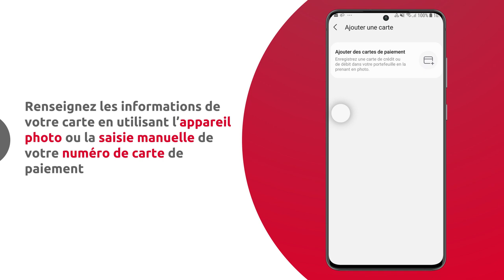[App Mobile] Comment valider l'enregistrement de votre carte dans Samsung Pay avec Sécur'Pass ?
Vous souhaitez utiliser Samsung Pay comme méthode de paiement pour régler vos achats rapidement et en toute sécurité ?
Il vous suffit d'ajouter votre carte de paiement dans l'application "Samsung Pay" de votre smartphone et de la valider en saisissant votre code Sécur'Pass.
Découvrez la marche à suivre dans cette vidéo.

Transcription :
L’application Samsung Pay stocke vos cartes d’embarquement et vos cartes de fidélité. Avec Samsung Pay, elle peut aussi prendre en charge vos cartes de paiement.
Pour activer votre carte VISA Caisse d’Epargne dans Samsung Pay, c’est très simple :
Commencez par ouvrir l’application Samsung Pay sur votre smartphone
Ensuite, touchez le signe +
Renseignez les informations de votre carte VISA, en utilisant l’appareil photo de votre smartphone ou en saisissant manuellement le numéro de votre carte de paiement.
Après la validation des conditions générales d’utilisation de votre carte Visa Caisse d’Epargne dans Samsung Pay, il vous sera demandé de valider votre carte en utilisant SecurPass disponible sur votre application mobile Caisse d’Epargne ou en saisissant un code à usage unique que vous recevrez par SMS.
Et voilà ! Vous n’avez plus qu’à payer par carte avec votre smartphone grâce à Samsung Pay."